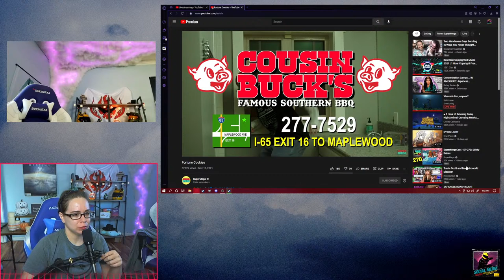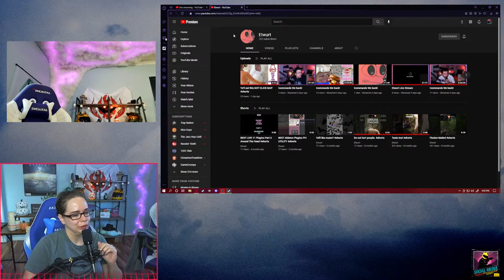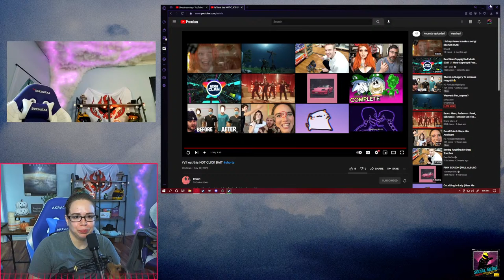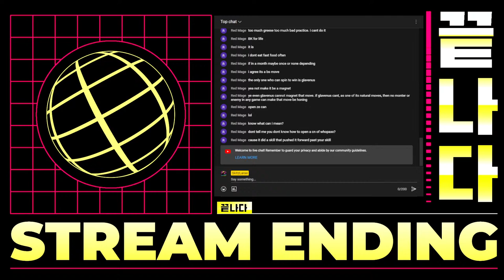Weaver's Fen, anyone?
Y'all gone get some V I B E S whether you like it or not! Grinding it out some more and taking on more than I should solo probably.